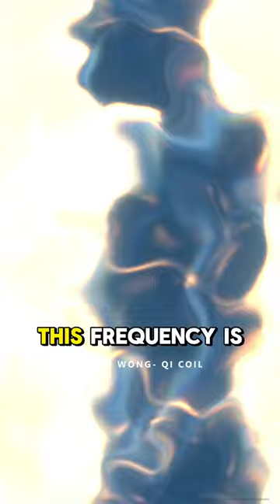A Simple But Very Powerful Night Affirmation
A simple statement you can say before bed that can help attract more love and abundance into your life. By speaking this affirmation out loud and pairing it with the 528 Hz 'miracle frequency', you can reset your mind and align your thoughts with what you truly desire.